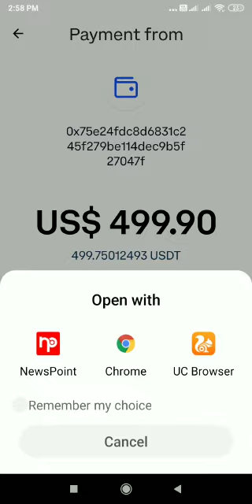USDT FLASH | USDT FLASH SCAM | COINBASE WALLET OR ATOMIC WALLET | XCEL WALLET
USDT Flash Scam | Usdt scam | Coinbase transferable |

IF U WANT TO USDT IN COINBASE WALLET ?
PLEASE DONT ASK SILLY QUESTION THIS IS DOUBLE SPENDING SO WE MUST NEED FUNDS.

QUERIES SOLVED
    * HOW TO USDT BTC
    * FLASH USDT SOFTWARE
    * FAKE USDT TRANSACTION

    * HOW TO USE DOUBLE SPENDING
    * HOW TO FLASH IN COINBASE

_*We accept payment in bitcoin(payment before flashing)*_